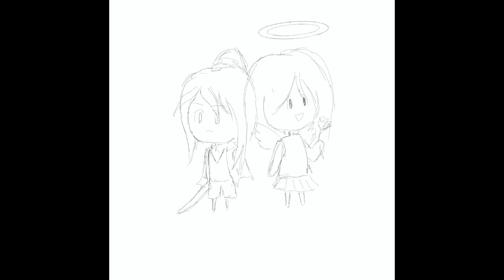[Timelapse] Three Adventurers